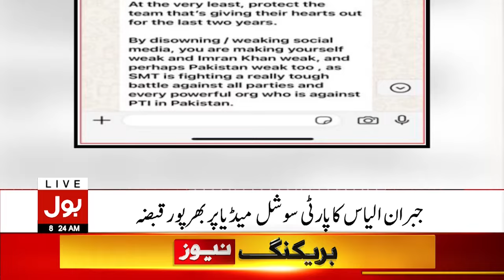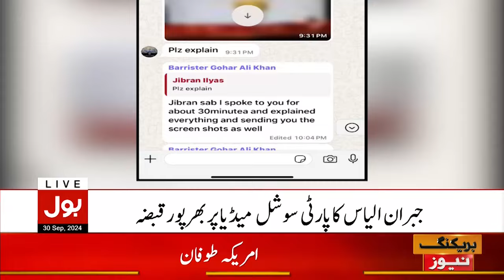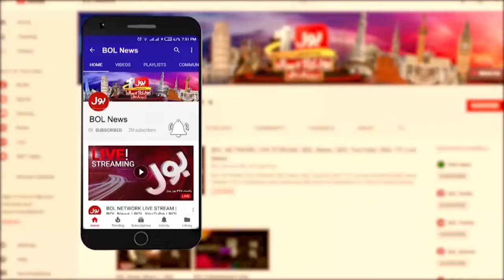PTI Social Media News Update | BOL News Bulletin At 8 AM | PTI Rawalpindi Jalsa